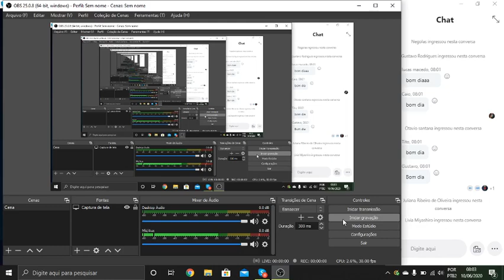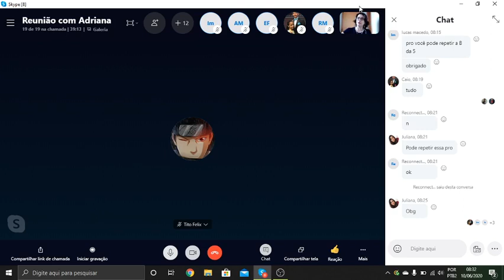1MA - Correção LIP Págs 32 e33 - Biologia - Profª Adriana - 10/06